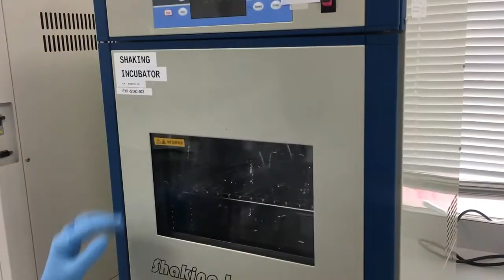Reasons to Study Biotechnology at Taylor’s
This video introduces the applications of Biotechnology and their career prospects. It also includes the sharing of experience by current Biotechnology undergraduate students and alumni of the program as well as the feedback from the industry partners on the program’s interns.